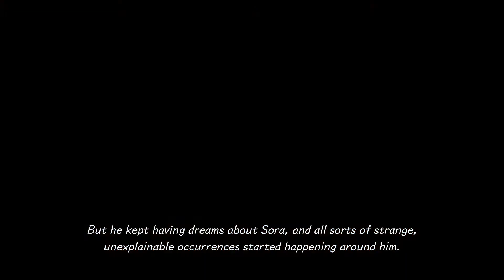KINGDOM HEARTS Melody of Memory - Playthrough - PART 4